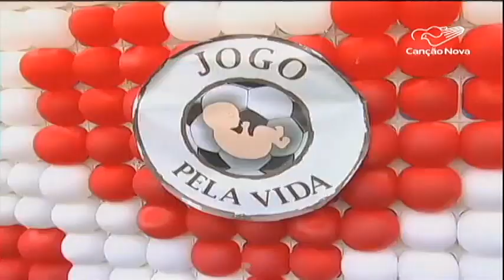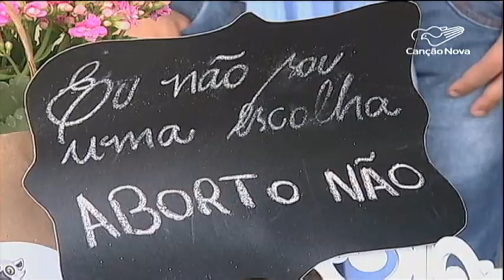Em São Paulo atletas entram em campo em defesa da vida-CN Notícias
Uma partida de futebol no final de semana teve um objetivo muito maior do que simplesmente fazer gol. Os jogadores entraram em campo para defender a vida.

Reportagem de Fernanda Ferreira e Adilson César